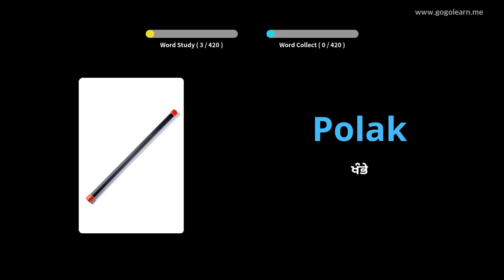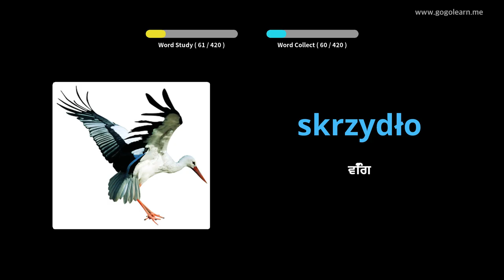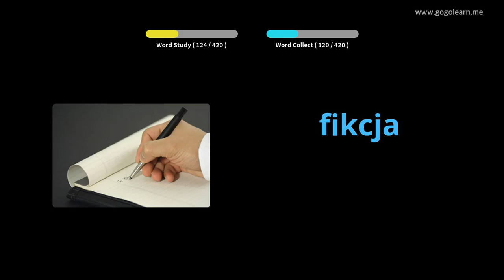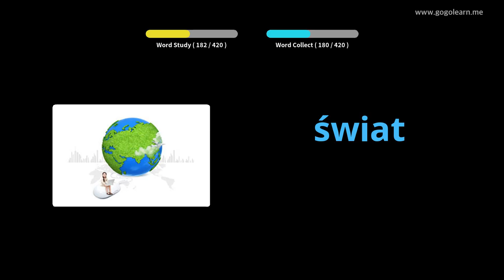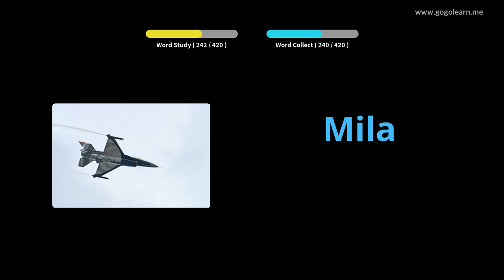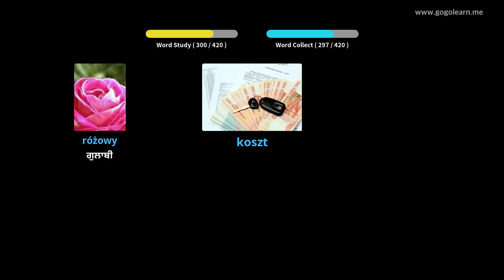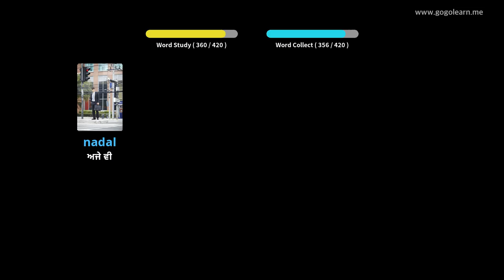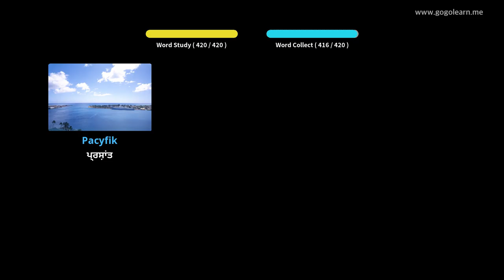ਪੋਲਿਸ਼ ਸ਼ਬਦਾਵਲੀ ਸੈਕੰਡਰੀ ਸਕੂਲ 2 | Golearn